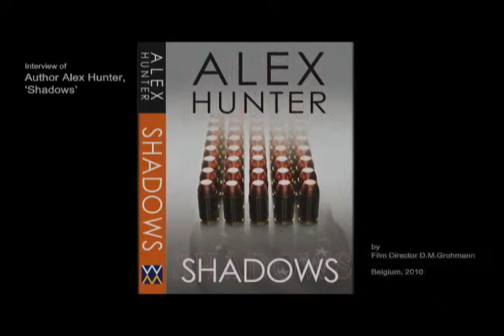Alex Hunter interview - what are you writing next?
With his political and action thriller, Shadows (ISBN 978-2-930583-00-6), available as a paperback original in bookshops or direct from the publisher and as a multi-format eBook (iPad, Kindle, Sony etc) from the publisher's Alex Hunter reveals what he is writing next.